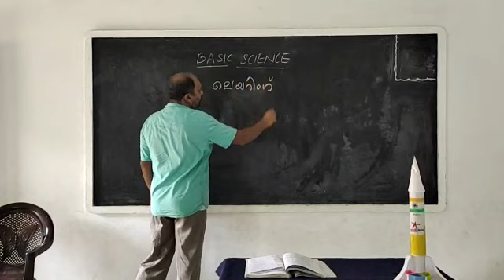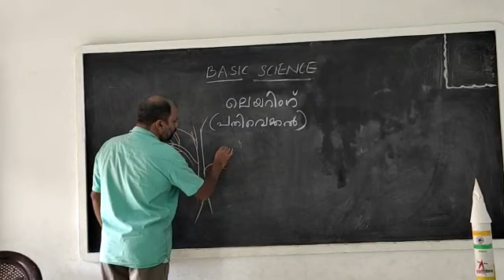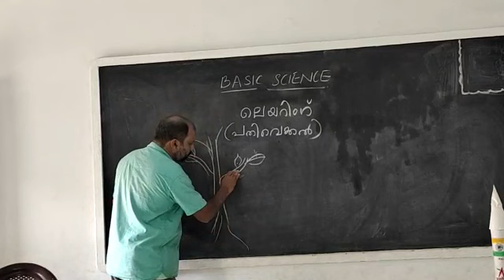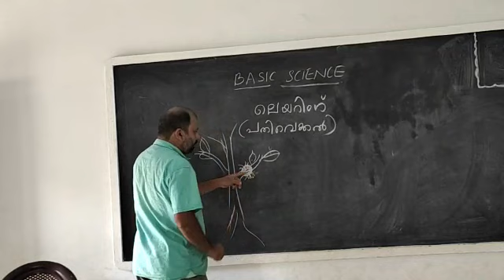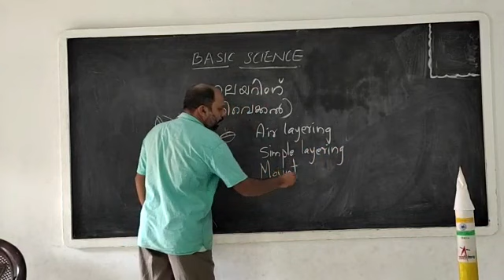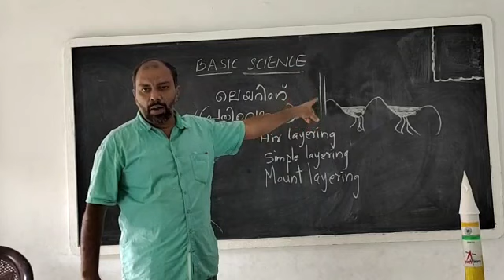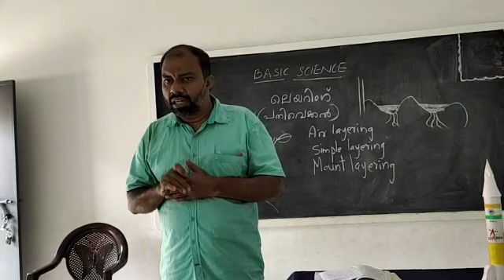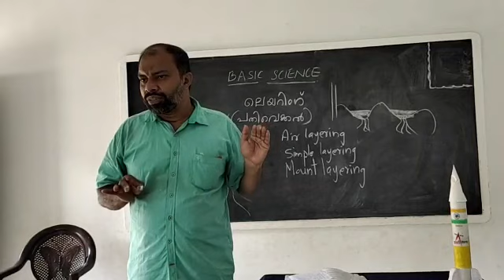Basic Science 7th std (Malayalam Medium) 02